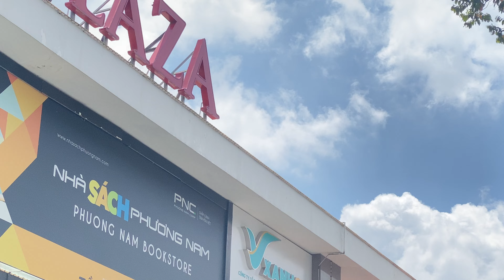China Southern Airbus A321-271N (B-8367) landing at SGN VVTS 25R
Flight CZ3069 from CAN
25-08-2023